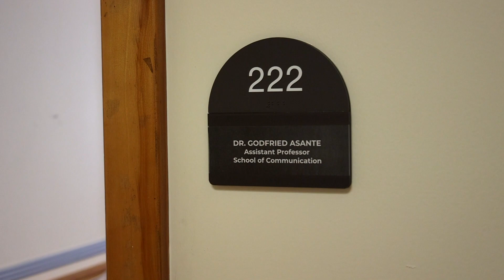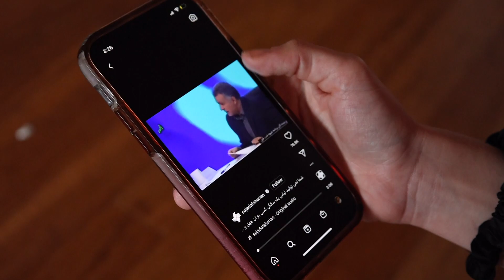Evaluation on Social Media